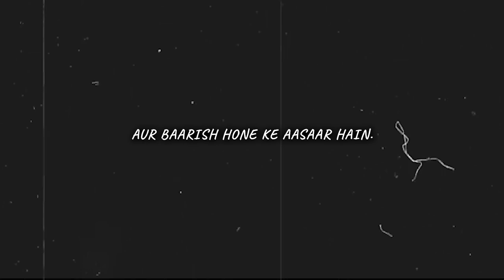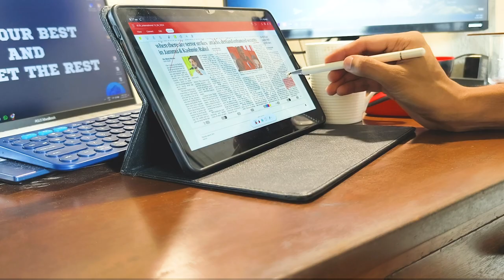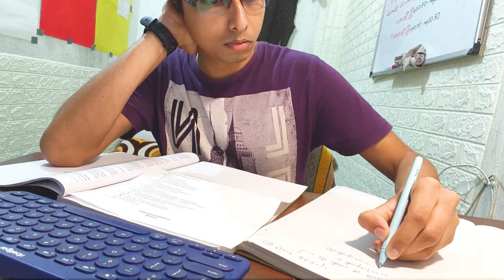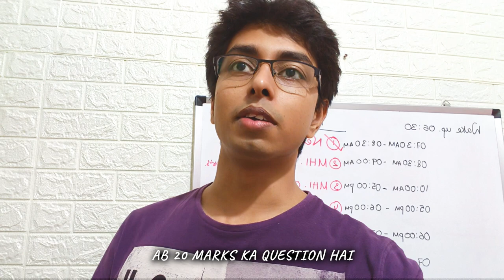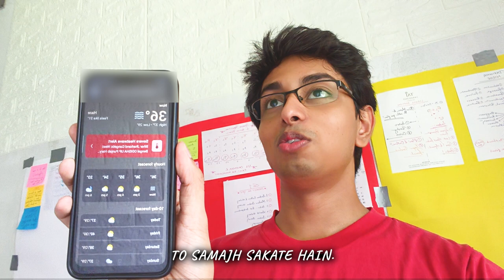Double Master's 🎓 Exam Prep: Behind the Scenes! 📚✨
Dear Friends,

Thank you all for helping me reach over 100 subscribers and 12k views! Your support means the world to me. I apologize for my irregular vlogs; I’m currently preparing for my Master’s exams and feeling quite unprepared. Once I get through this busy period, I’ll be back with more content. Thanks for your understanding and patience!

Best regards,
विशाल

TIMESTAMPS -
0:00 - The Morning
0:28 - Radio on Play…
0:53  - Let's Start
1:42 - Mic Drop & Notes on Top.
1:51 - Master's Prep
2:39 - The Rant Begins
3:07 - Another Disaster Incoming
3:35 - Next Day
4:13 - Travel Begins
6:11 - Back to Home

About Channel -
Welcome to "The Alpha Wings" 🎓✨, where I share my journey as an aspirant of the prestigious UPSC exams. Join me as I navigate the challenges, triumphs, and daily grind of preparation 📚💪. This channel is a blend of study tips, motivational content, personal experiences, and insights into the life of an aspirant. Whether you're a fellow aspirant or someone curious about the UPSC journey, you'll find valuable content and a supportive community here 🤝🌟.

📜 My Blogs -

✨About me -
❤️ I am just an aspirant preparing for 📚 UPSC Civil Services.

For any queries 👇👇
Ask for E-Mail.

🎵 Music Credit -

UPSC Aspirant Vlogs, The Alpha Wings, Study Vlogs, Study with Me, UPSC study vlog, UPSC Vlog, Civil Services Vlog, Civil Services Exam,